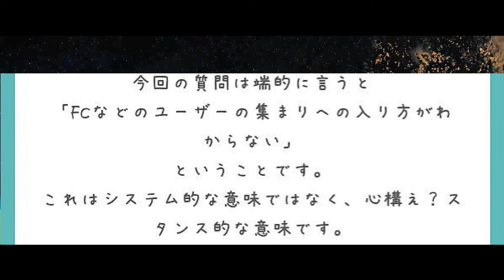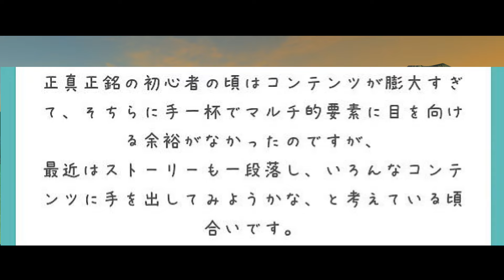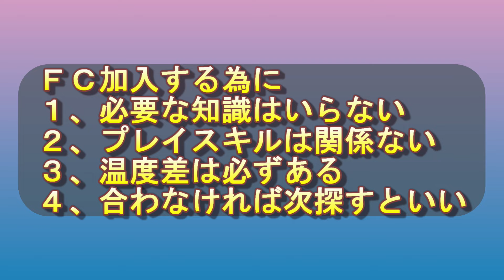[FF14]ソロで遊び続けたヒカセンの悩み「FCに入るのが怖い」➡解決します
0:13  質問と回答
2:26  必要な知識はいらない
3:20  プレイスキルは関係ない
4:36  温度差は必ずある
5:46  合わなければ次探すといい
6:36  たまーに突然はじまる４コマ劇場

■動画撮影元:ファイナルファンタジー14ゲーム内
動画編集:キャプテン・トラジロウ
動画脚本:キャプテン・トラジロウ
動画台本作成:キャプテン・トラジロウ

「三界六道」
提供元:いつも猫から

ギター:TOM
兼:作詞作曲
兼:映像制作